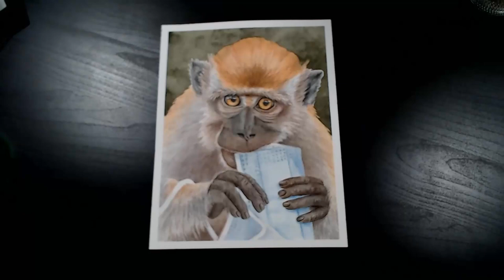Mask Monkey Painting and Environmental Collaboration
I was so fortunate to be invited to this collaboration on the environmental
impact of mask litter. When Lana asked for people to send her photos of discarded and lost masks anywhere we saw them, my whole family got involved. It wasn't difficult to find opportunities which was sadly eye opening. She asked if I would like to join in and upload something I was honored, so here we are!